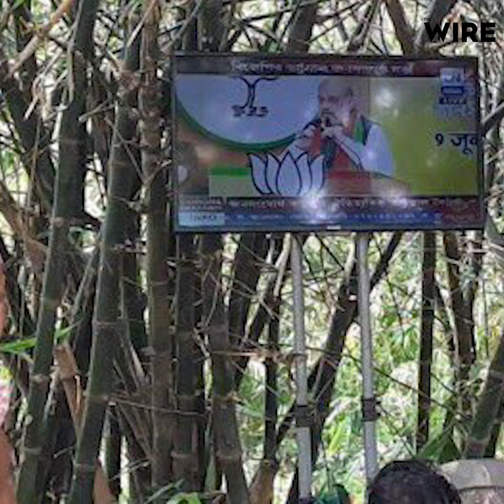How the BJP Is Making Great Efforts for the Upcoming Rajya Sabha Elections in Covid Times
राज्यसभा चुनाव से पहले राजस्थान में चल रही सियासी उठापटक के बीच मुख्यमंत्री अशोक गहलोत और उपमुख्यमंत्री सचिन पायलट ने शुक्रवार को जयपुर में प्रेस कॉन्फ्रेंस की। इस दौरान गहलोत ने कहा, 'राज्यसभा चुनाव दो महीने पहले हो सकते थे, लेकिन इसे लेकर जानबूझकर देरी की गई। ताकि भाजपा विधायकों की खरीद फरोख्त कर सके।' देशभर में राज्यसभा की 18 सीटों के लिए 19 जून को चुनाव होने हैं। राजस्थान में तीन सीटों पर चुनाव होगा. इस मुद्दे  को विस्तार से समझा रहे हैं द वायर के डिप्टी एडिटर अजय आशीर्वाद.